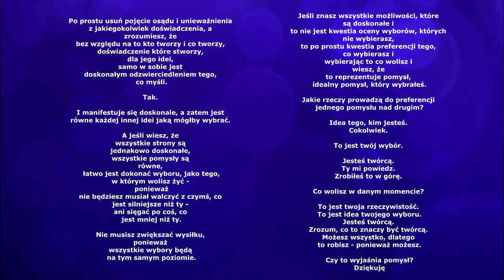KATOWICE - Zgłoszenie Prezesowi Agacie Paranoi Prezesa Niedopytalskiego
Po prostu usuń pojęcie osądu i unieważnienia
z jakiegokolwiek doświadczenia, a
zrozumiesz, że
bez względu na to kto tworzy i co tworzy,
doświadczenie które stworzy,
dla jego idei,
samo w sobie jest
doskonałym odzwierciedleniem tego,
co myśli.

Tak.

I manifestuje się doskonale, a zatem jest
równe każdej innej idei jaką mógłby wybrać.

A jeśli wiesz, że
wszystkie strony są
jednakowo doskonałe,
wszystkie pomysły są
równe,
łatwo jest dokonać wyboru, jako tego,
w którym wolisz żyć -
ponieważ
nie będziesz musiał walczyć z czymś, co
jest silniejsze niż ty -
ani sięgać po coś, co
jest mniej niż ty.

Nie musisz zwiększać wysiłku,
ponieważ
wszystkie wybory będą
na tym samym poziomie.

Jeśli znasz wszystkie możliwości, które
są doskonałe i
to nie jest kwestia oceny wyborów, których
nie wybierasz,
to po prostu kwestia preferencji tego,
co wybierasz i
wybierając to co wolisz i
wiesz, że
to reprezentuje pomysł,
idealny pomysł, który wybrałeś.

Jakie rzeczy prowadzą do preferencji
jednego pomysłu nad drugim?

Idea tego, kim jesteś.
Cokolwiek.

To jest twój wybór.

Jesteś twórcą.
Ty mi powiedz.
Zrobiłeś to w górę.

Co wolisz w danym momencie?

To jest twoja rzeczywistość.
To jest idea twojego wyboru.
Jesteś twórcą.
Zrozum, co to znaczy być twórcą.
Możesz wszystko, dlatego
to robisz - ponieważ możesz.

Czy to wyjaśnia pomysł?
Dziękuję